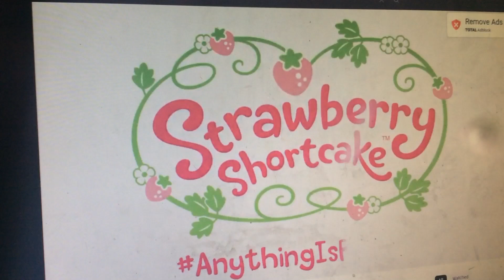New Meet Apple Dumplin’ BBA season 4